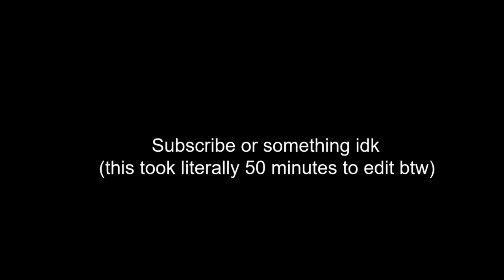Big Iron but it's low quality and there are questionable images playing in the background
This was just something I thought was funny and took me about 50 minutes to 1 hour to make.